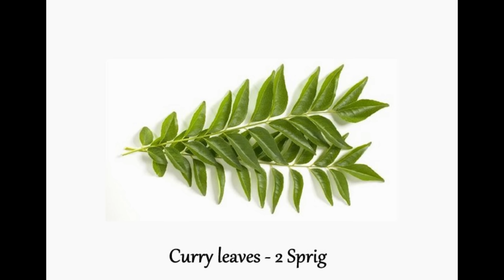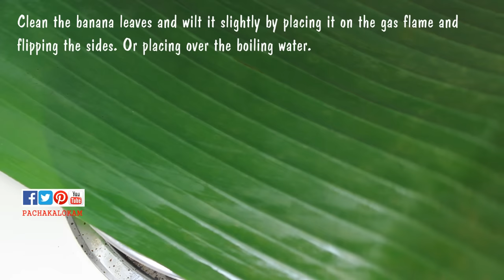കരിമീൻ വാഴയിലയിൽ പൊള്ളിച്ചത്/ Pearl spot(Green chromide) baked in Banana leaf /Karimeen Pollichathu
Karimeen Pollichathu